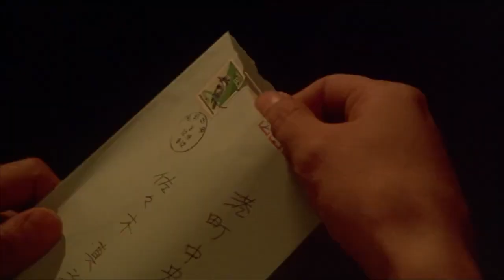Postman Blues- around the bend- Cari Cari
Video Edit practice.